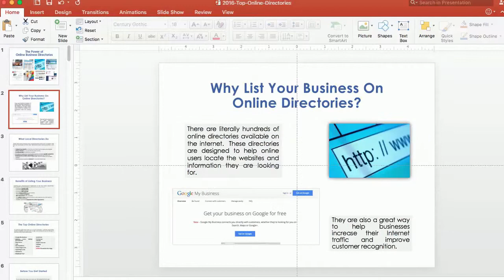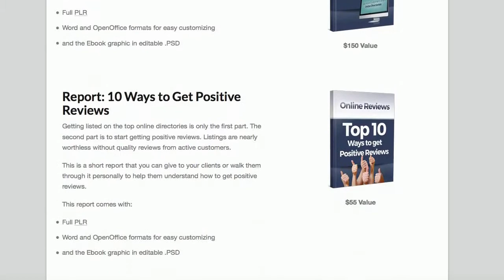Get 2016 Top Online Directories for Discount price - 2016 Top Online Directories Review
Earn money Quick By Giving Away This PowerPoint Discussion to Local Companies Who Are in Determined Demand of Advertising Help!

This Pre-Made PLR Discussion and also Marketing Package
Conserves You Tons of Time as well as Enormous Amounts of Cash!
As a consultant you know initial hand exactly how valuable your time is. Actually, you probably sacrifice some points so you could do others. And also my hunch is a lot of these points you compromise are crucial to you and your company.

Well it does not need to be that way!

Our foods offer you with a way to save hours a hours of your time considering that 90 %+ is currently developed for you. This enables you to concentrate on various other crucial things. Points that you understand you shold be doing however have not been able to get to.

Below are just several of the advantages you'll see being used this pre-made food:
Is available in PowerPoint and OpenOffice styles ... Makes customizing, including and also altering the discussion a breeze.
Detailed guidelines provided ... Saves time due to the fact that you'll recognize you're doing every little thing right the first time!
Focused on the Top 15 Directories ... Saves time due to the fact that you won't spend it sending to websites that aren't worth it.
Screenshots and also images reveal precisely so what to ... Conserves time considering that you could see precisely just what needs to be done and you'll have confidence that you're doing it right the very first time.
PLR civil liberties to the entire discussion ... You could customize it nonetheless you should. Brand name it with your company information. Include in it. Modification it however you please!

TOTALLY UPGRADED FOR 2016!